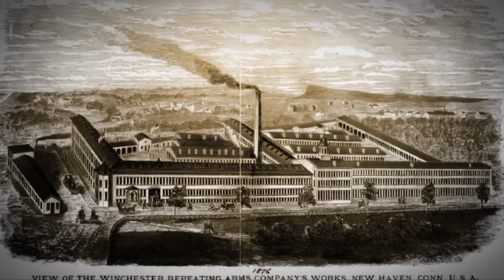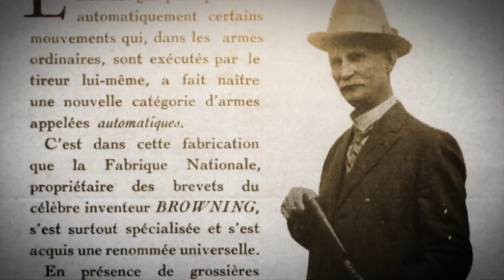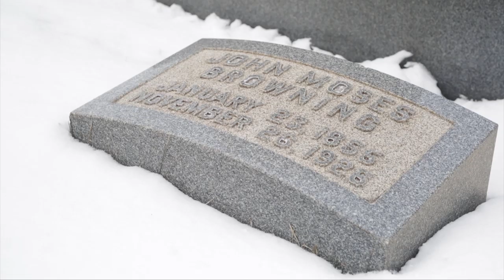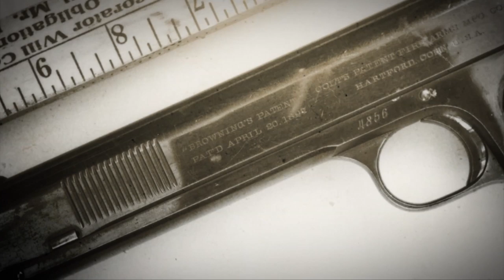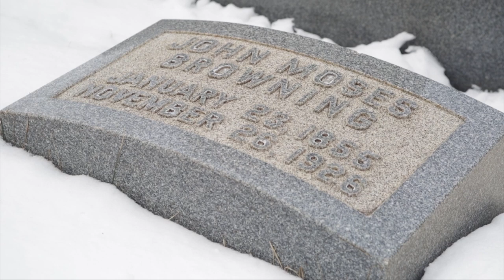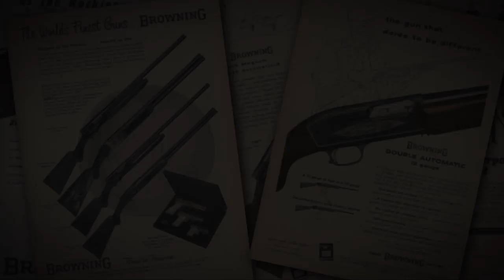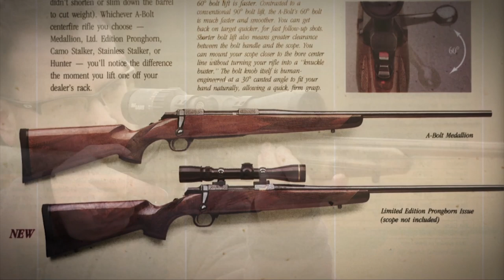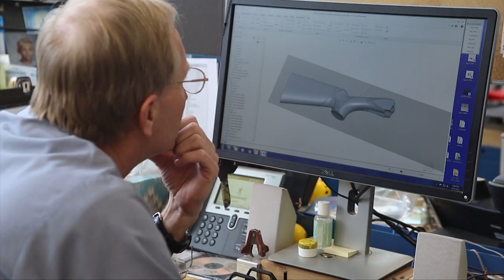ARTV—The Legacy of John Browning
Explore the professional life of John Moses Browning, in this ARTV feature.